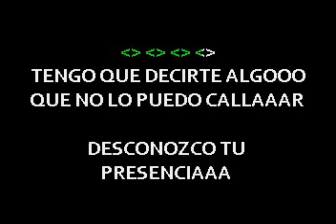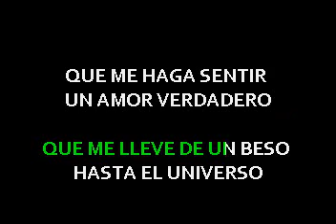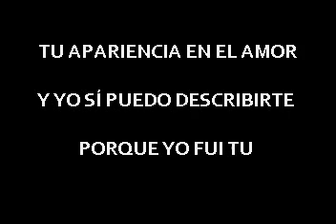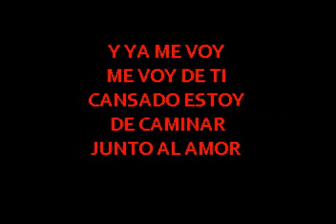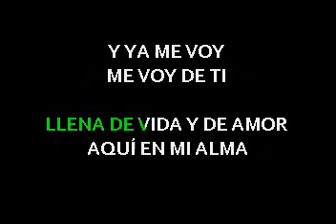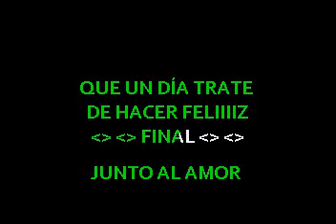El Chaval Me Voy De Ti JS StudioEn Vivo letras lyrics